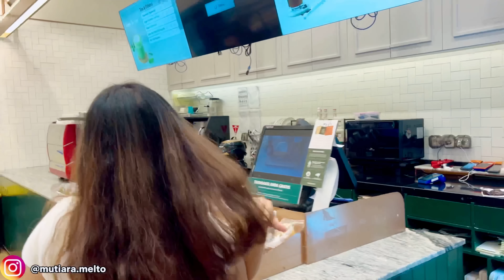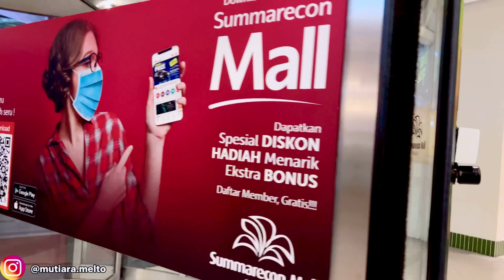KEJUTAN PENUH HARU DI HARI ULANG TAHUN MAMA, SAMPAI GAK PERCAYA ANAKNYA DATANG KE INDONESIA ❤️🥹